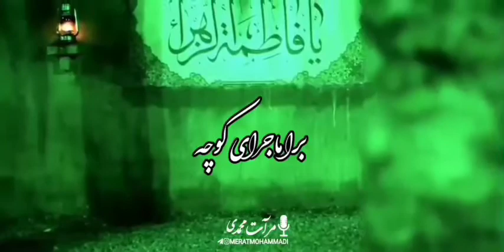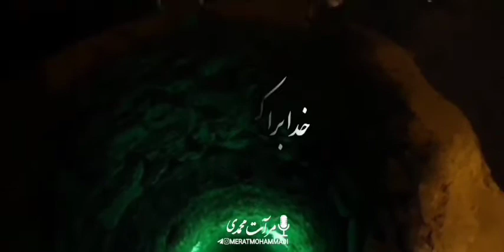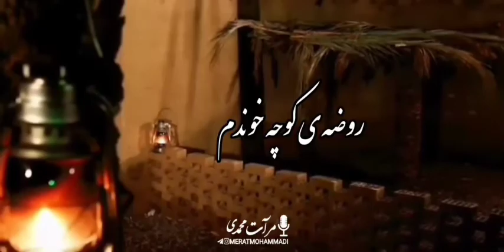نماهنگ " ماجرای‌ڪوچھ " - صدا و تنظیم : مرآت‌محمدی - Maddahi - Mohammadi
یا‌حضرت‌زهرا 💔

○° نماهنگ " ماجرای‌ڪوچھ "🥀

🎙°| صدا و تنظیم : مرآت‌محمدی
🎞°| تھیہ و تدوین فیلم : راحله‌دهقان
📱°| طراح کاور : فوأد‌لاھوتۍ

📆°| توليد: فاطميه ١٣٩٩

○° ویژه‌شھادت‌مادرسادات‌حضرت‌صدیقه‌ڪبری‌سلام‌الله‌علیها 🕯